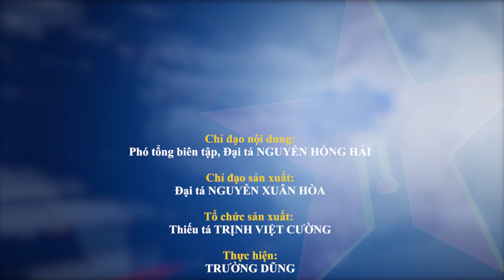Phà chuyên dụng quân sự hỗ trợ nhân dân qua sông